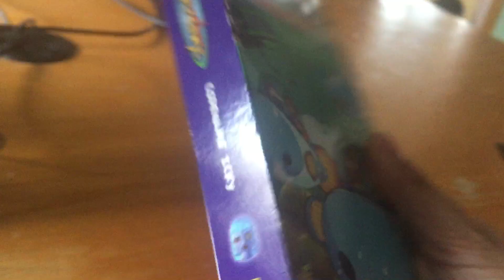Cyberchase Codename Icky VHS